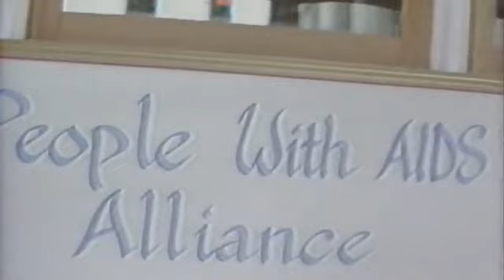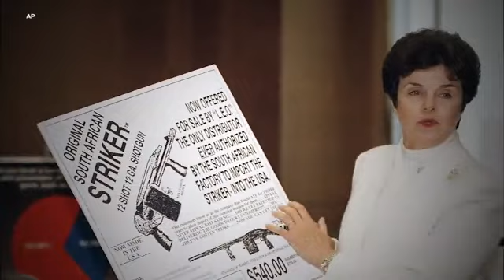Senator Dianne Feinstein dies at age 90